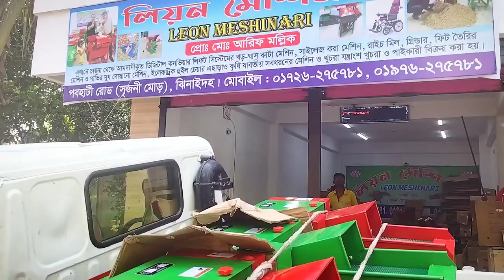তিনটা খড় ও ঘাস কাটা মেশিন ক্রয় করলো খামারের জন্য |ভুট্টা গাছ সাইলেজ করা দেখুন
✅ ডেলিভারি ২৪/৪৮ ঘন্টার মধে সারা বাংলাদেশ!
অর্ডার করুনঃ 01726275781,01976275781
খামারি ভাইদের জন্য সল্প দামে খড়,ঘাস ও ভুট্টা গাছ কাটার মেশিন নিয়ে এসেছি এতে বাঁচবে সময় বাঁচবে খরচ।

১। গবাদি খামারে পশুর খাদ্য তৈরী
২। এই যন্ত্র ব্যবহার করে অল্প সময়ে,স্বল্প খরচে শুকনো খড় কাটা যাই.
৩। ভিজা/কাচা খড়
৪। ঘাস
৫। ভুট্টা গাছ
৬। আম,নিম, ইত্যাদি গাছের ডাল সহজেই কাটা যায়।
বৈশিষ্টঃ
২। বিদ্যুৎ শক্তিঃ ২২০ ভোল্ট কার্জক্ষমতা ( কেজি/ঘন্টা )
১। শুকনো খড়ঃ ১০০০-২০০০কেজি প্রতি ঘন্টা।
২। ভিজা/কাচা খড়ঃ ২০০০ কেজি প্রতি ঘন্টা।
৩। ঘাসঃ ২০০০ কেজি প্রতি ঘন্টা।
৪। গাছের কচি ডালঃ ১০০০- ২০০০ কেজি প্রতি ঘন্টা
অর্ডার করার জন্য অবশ্যই পরিবহন খরচ বা এর সমমান সর্বনিম্ন ২০০০/= টাকা ব্যাংক, বিকাশ অগ্রিম দিতে হবে।
বাংলাদেশের যে কোন প্রান্তে করতোয়া,ও সুন্দরবন কুরিয়ার সার্ভিসের মাধ্যমে প্রোডাক্ট দিয়ে থাকি. আপনারা যারা আগ্রহী ক্রেতা তারা যোগাযোগ করবেন।
পবাহাটি সৃজনী মোড়,ঝিনাইদহ। মধ্যে সারা বাংলাদেশ.!

১। গবাদি খামারে পশুর খাদ্য তৈরী
২। এই যন্ত্র ব্যবহার করে অল্প সময়ে,স্বল্প খরচে শুকনো খড় কাটা যাই.
৩। ভিজা/কাচা খড়
৪। ঘাস
৫। ভুট্টা গাছ
৬। আম,নিম, ইত্যাদি গাছের ডাল সহজেই কাটা যায়।
বৈশিষ্টঃ
২। বিদ্যুৎ শক্তিঃ ২২০ ভোল্ট কার্জক্ষমতা ( কেজি/ঘন্টা )
১। শুকনো খড়ঃ ১০০০-২০০০কেজি প্রতি ঘন্টা।
২। ভিজা/কাচা খড়ঃ ২০০০ কেজি প্রতি ঘন্টা।
৩। ঘাসঃ ২০০০ কেজি প্রতি ঘন্টা।
৪। গাছের কচি ডালঃ ১০০০- ২০০০ কেজি প্রতি ঘন্টা
অর্ডার করার জন্য অবশ্যই পরিবহন খরচ এর সমমান সর্বনিম্ন ২০০০/= টাকা ব্যাংক, অগ্রিম দিতে হবে।
হেড অফিস শো-রুম,পবাহাটি সৃজনী মোর, ঝিনাইদহ।

#2024 _saler _update_ Ghas_  cutter_ machine